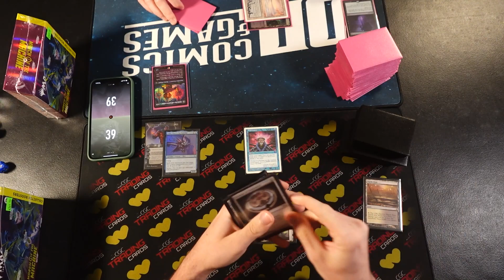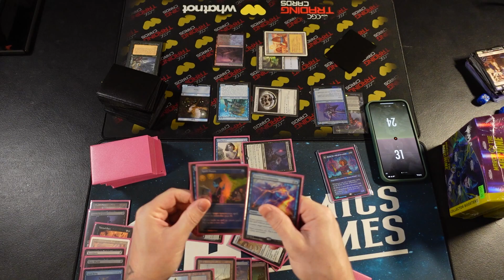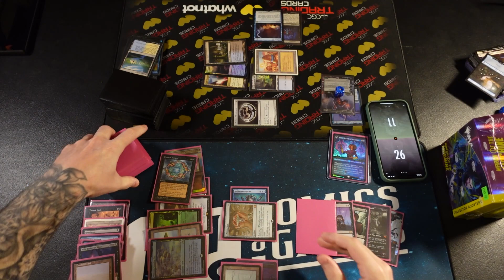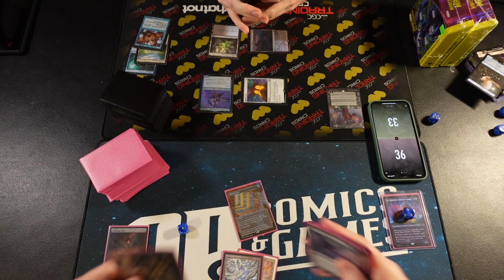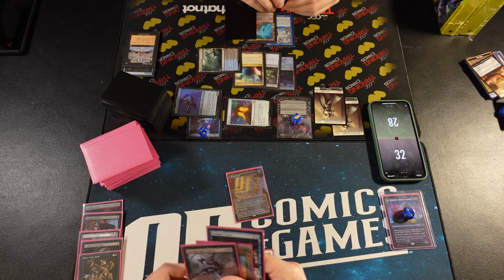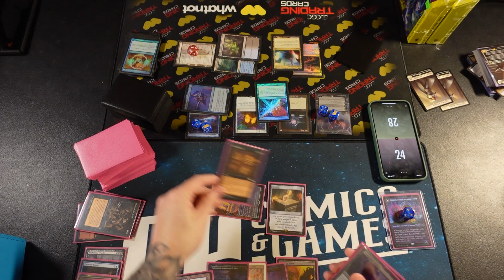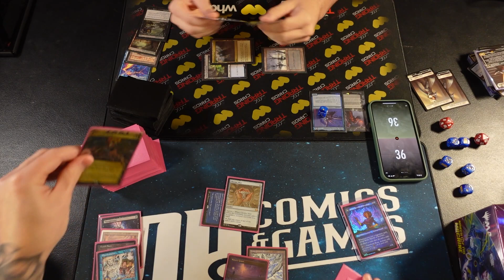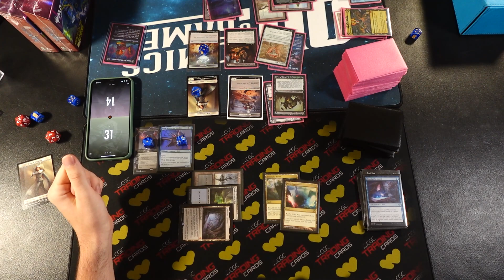High Stakes Commander Match for $500+ Rona Reanimator vs Tevesh/Esior Tempo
🔥 Witness the clash of titans as Purp and Baby Nae Nae, both skilled and experienced Magic players, bring their A-game to the table. Expect nothing less than jaw-dropping plays and ingenious combos that will leave you on the edge of your seat.

🎯 Purp is renowned for their meticulous deck-building skills and razor-sharp decision-making. Their chosen strategy revolves around unleashing powerful creatures and overwhelming their opponents with a relentless assault. Will his aggressive tactics be enough to secure victory, or will Nae Nae find a way to outsmart him?

🃏 On the other side of the battlefield stands Nae Nae, a master of control and manipulation. With a well-crafted deck focused on disruption and resource management, he excels at dismantling his opponent's plans and turning the tide of the game in his favor. Can he thwart Purp's offensive onslaught and seize control of the match?